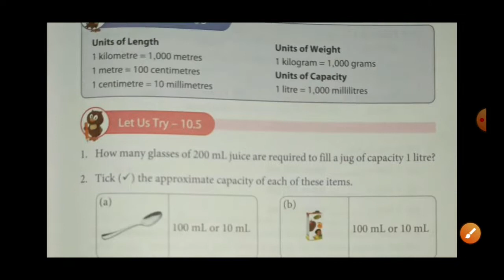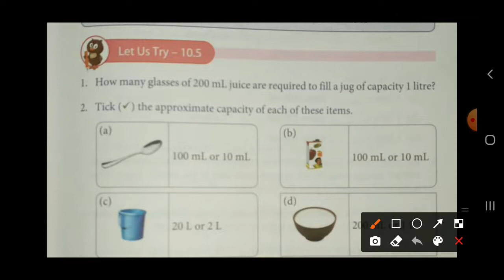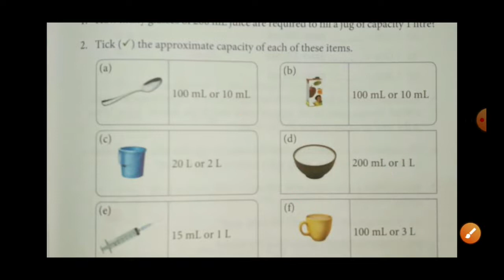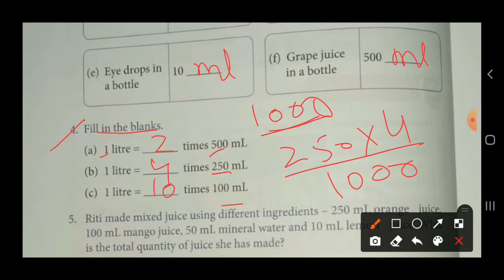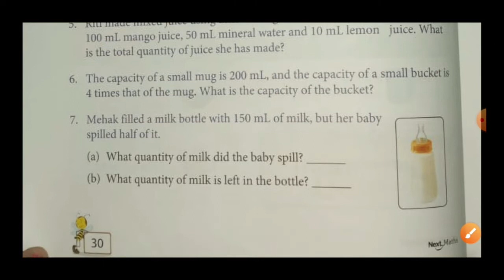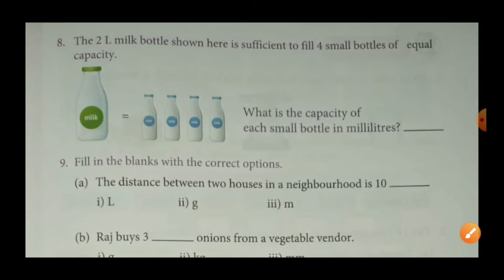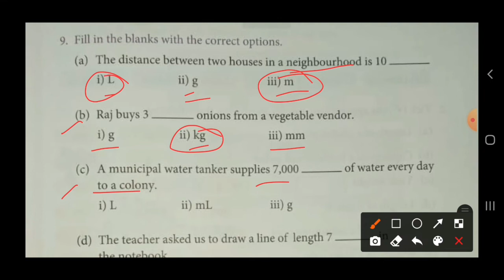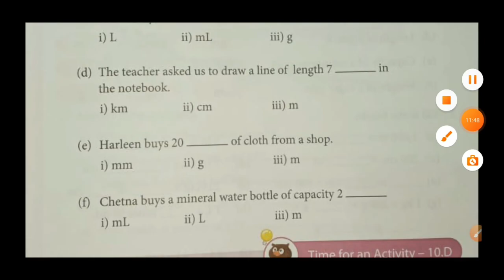Exercise 10.5 Class 3rd Maths in Hindi.